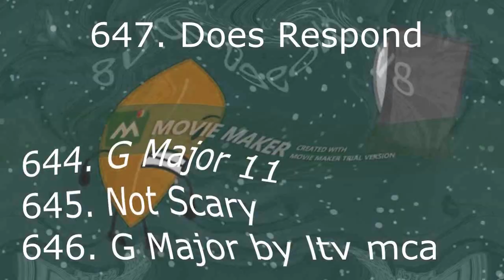Preview 2 Blu Deepfake V3 Render Pack Collection Extended^49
Khaled Istaiteh makes Extended^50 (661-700);
661. Laughing X
662. Banjo Vocoder
663. Sponge 2.0
664, Ensemble Effect 15.0
665, OldPowerschool
666. X has a Devil Number
667. KI Pixitracker Major 76 (New Effect)
Video: 4ormulator V1 + G Major 45 + G Major 2
Layer: BFB Taco (Full Fade)
Audio: Pixitracker Major 6583
668. Videoup V3.5
669. Pixitracker Major 8739
670. Pixitracker Major 8635
671. WendyFlangedSawChorded
672. Leafy Major
673. Firey Major
674. KI Pixitracker Major 77 (New Effect)
Video: Videoup V2.NONE + G Major 15 + G Major 9 The Original
Layer: Inanimate Insanity Soap
Audio: Pixitracker Major 6579
675. Pixitracker Major 35875
676. G Major 16
677. Pixitracker Major 998
678. X is Going Wipereness Every
679. G Major by ltv mca
680. Stereoup V9
681. KI Pixitracker Major 78 (New Effect)
Video: Pixitracker Major 1359
Layer: Inanimate Insanity Lightbulb (Difference)
Audio: MPGK9000HD Pixitracker Major 50
682. Videoup V9.4
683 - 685. Pixitracker Majors 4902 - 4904
686. Ensemble Effect 6.0
687. Ensemble Effect 3.0
688. 2.0 NSWIDTX
689. Phased Effect 4.0
690. MTSChorded
691. BeelineChorded
692. G Major 40
693. KI Pixitracker Major 79 (New Effect)
Video: G Major 41 + G Major 30
Layer: Firey (Difference)
Audio: Pixitracker Major 69177
694. TFLVE427 Pixitracker Major 100
695. Phased Effect 2.0
696. RedChorded
697. Clearer
698. KI Pixitracker Major 80 (New Effect)
Video: Videoup V4.NONE + G Major 146
Layer: Baldi (Full Fade)
Audio: Pixitracker Major 998
699. Phased Effect 9.0
700. X turns into BFDI 11 Ending
Sources:
661. BFB 30 Ending
664. MOTP: TDS Ep.19 (Starting: 0:50)
667. BFB 17
678. Inanimate Insanity Season 2 Episode 4 (ends at 6:34)
681. BFB 16 (Starting: 3:29)
682. BFDI 11
685. (Starting: 5:09)
689. MOTP: TTS Ep.2 (Starting: 0:10)
692. MOTP: TDS Ep.32 (Starting: 2:29)
695. BFB 1
697. BFB 15 Ending
Tayeba Amini Gummibär Australia makes Extended^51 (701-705)
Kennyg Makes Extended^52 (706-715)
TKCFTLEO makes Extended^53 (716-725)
716. TDVM953 Pixitracker Major 1
717. TKCFTLEO Pixitracker Major 23
718. G Major 7
719. 3rd Opposite Center Effect
720. Pixitracker Major 8
721. Crying
722. Asleep
723. Leafy Major
724. Firey Major
725. ATCD2011 Pixitracker Major 763
Someone makes Extended^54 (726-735) but 728 is Pixitracker Major 6583
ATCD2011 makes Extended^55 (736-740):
736. ATCD2011 Pixitracker Major 1
737. Going Weirdness Every
738. Robot Flip
739. ATCD2011 Pixitracker Major 953 (New Effect)
740. Leafy Major
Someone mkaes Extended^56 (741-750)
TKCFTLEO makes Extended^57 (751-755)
I make Extended^58 on my way (756-785) but 763 is ATCD2011 Pixitracker Major 763 and source on Round 763 is What do you think of this character #3 by CE780